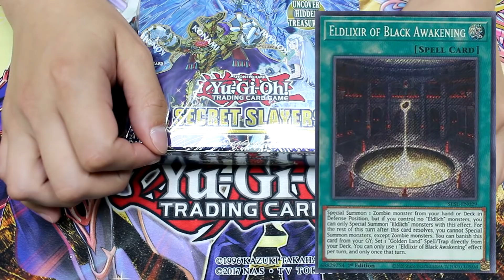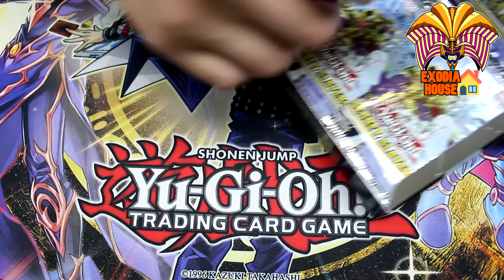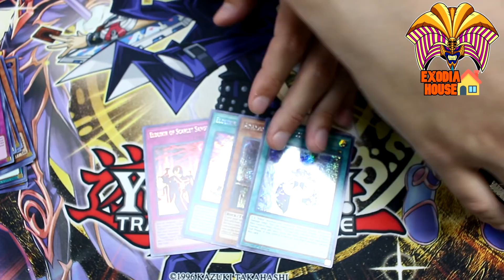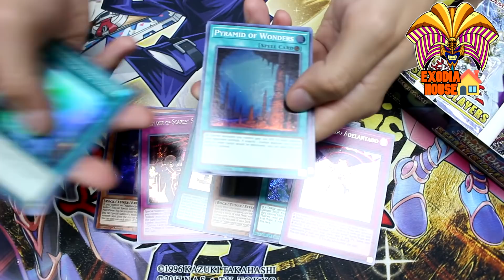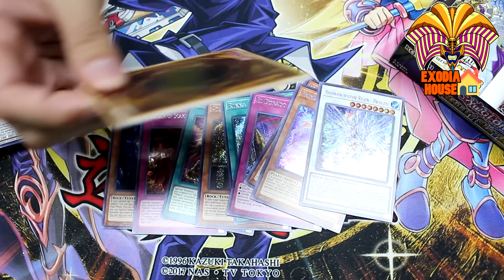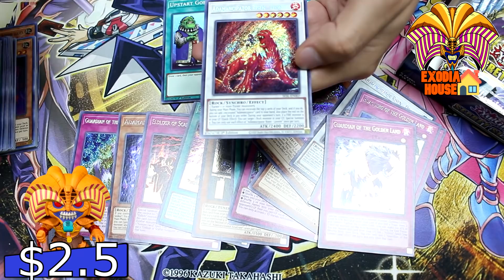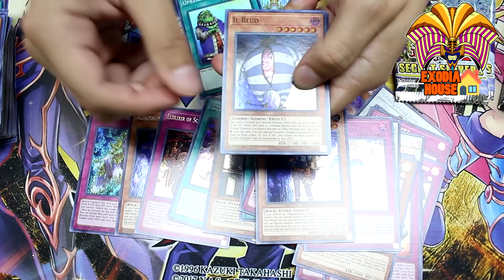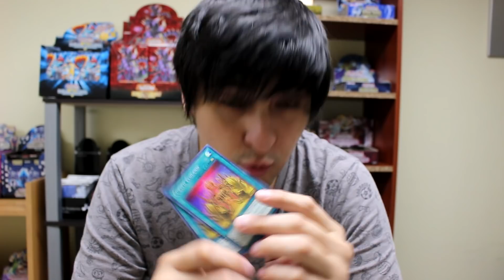En busca del Señor DORADO- YUGIOH Secret Slayers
Buscaremos una de las cartas más cotizadas de Yu-Gi-Oh , el Eldlich the Golden Lord de la edición de YUGIOH Secret Slayers o Asesinos Secretos en Español